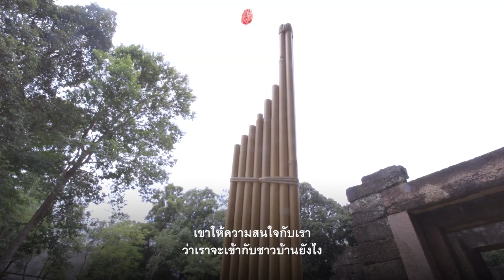THE PEOPLE - สุชาติ จารย์รัตน์ ปลัดหมอแคน ใช้เสียงดนตรี “บำบัดทุกข์ บำรุงสุข” ประชาชน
"ช่วงที่ไม่ได้ทำงานเภสัชกร เราก็ไปรับงานทางด้านดนตรี ไม่ว่าจะเป็นงานแสดงดนตรีตามเวทีต่าง ๆ เช่นงานบวชนาค งานแห่กฐิน งานแต่ง ผมรับงานตรงนั้นอยู่หลายปี และรายได้ดีมากด้วย ก่อนที่จะมาทำงานในท้องถิ่น คือองค์การบริหารส่วนตำบล เราก็คิดว่าเราอยากทำประโยชน์ให้กับสังคมในวงกว้างขึ้น เลยอยากเป็นปลัดอำเภอ"
เรื่องราวของปลัดหมอแคน สุชาติ จารย์รัตน์ ปลัดอำเภอประจำอำเภอโพนทราย จังหวัดร้อยเอ็ด ผู้ใช้ความสามารถด้านดนตรี เป็นส่วนหนึ่งในการ "บำบัดทุกข์ บำรุงสุข" ให้แก่ประชาชน
อ่านเรื่องราวของสุชาติ จารย์รัตน์ ปลัดหมอแคน ใช้เสียงดนตรี “บำบัดทุกข์ บำรุงสุข” ประชาชน เวอร์ชันเว็บไซต์ได้ที่